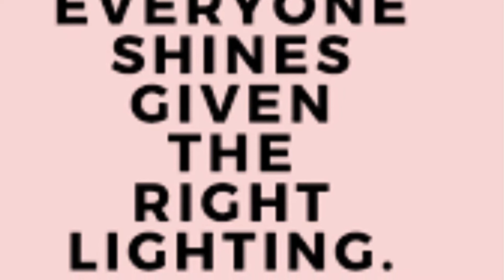ASSUMPTIONS ABOUT ME MUKBANG | Negative comment by a subscriber turned to Positive Outlook | cv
FAQ's
Height: 5"2
Weight: 152 lbs
Race: Black